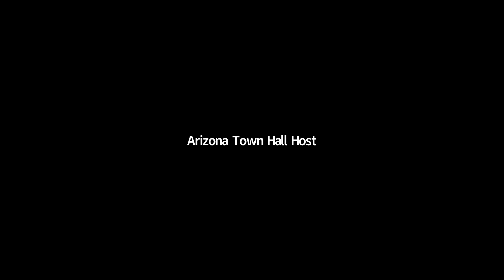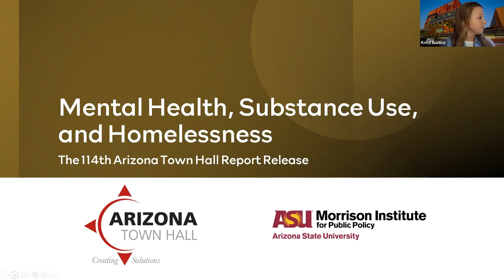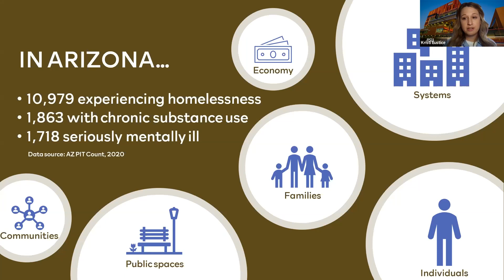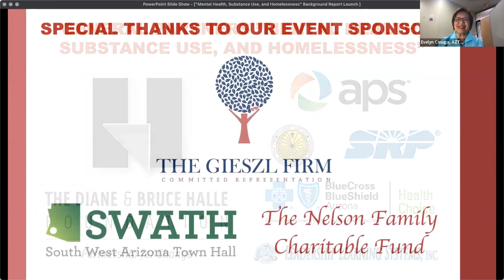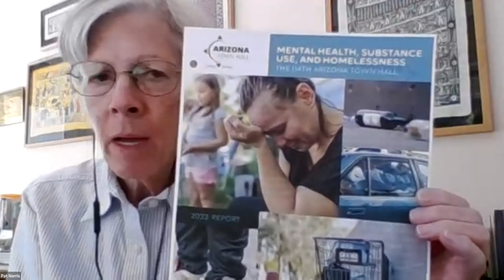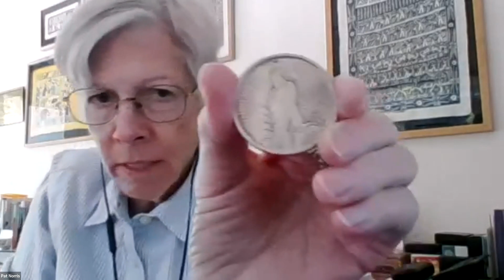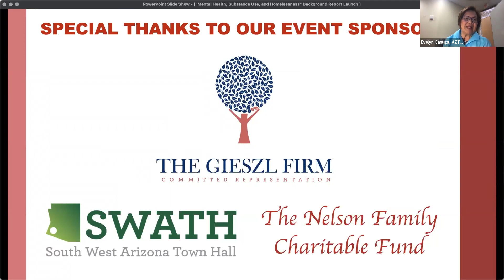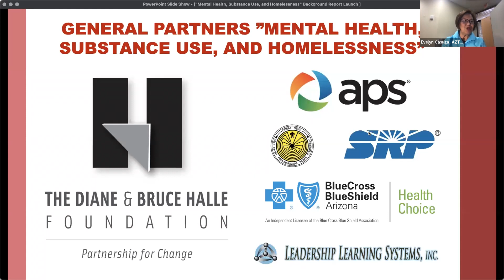"Mental Health, Substance Use, and Homelessness" Background Report Launch, Yuma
Presentation for the Background Report on "Mental Health, Substance Use, and Homelessness"

PANELISTS
*  Cindy Stotler, Deputy Director, Arizona Department of Housing (ADOH)
*  Shelli Silver, Deputy Director, Health Plan Operations, Arizona Health Care Cost Containment System (AHCCCS)
*  Amy St. Peter, Deputy Executive Director, Maricopa Association of Governments (MAG)
*  Erin Ballos, Conciliation Court Mediator, Superior Court

Originally aired Friday, April 15, 2022 for Yuma area residents online through Zoom

Special Thanks: South West Arizona Town Hall and the Nelson Family Charitable Fund
"Mental Health, Substance Use, and Homelessness" General Partners: That Diane and Bruce Halle Foundation, APS, SRP, Health Choice Arizona, Blue Cross Blue Shield of Arizona, Leadership Learning Systems, Town of Oro Valley